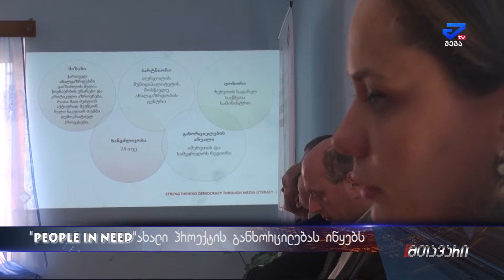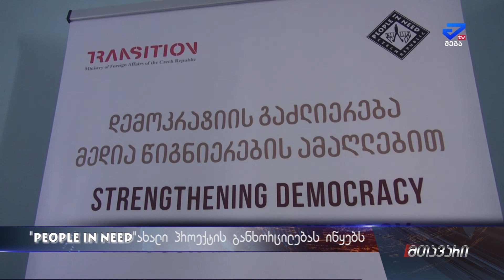PINI-იმერეთსა და სამეგრელოში ახალი პროექტის განხორციელებას იწყებს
ჩეხური არასამთავრობო ორგანიზაცია PINI ახალი პროექტის განხორციელებას იწყებს პროექტი იმერეთისა სამეგრელოს რეგიონებს მოიცავს და  იგი ახალგაზრდებში მედია წიგნიერებისა  და კრიტიკული აზროვნების უნარის განავითარებას  ისახავს მიზნად. პროექტის პრეზენტაცია შედგა თერჯოლაში მინიციპალიტეტის მოსწავლე-ახალგაზრდობის ცენტრში. პროექტი პირველ ეტაპზე სამოქალაქო ორგანიზაცების შერჩევა და გადამზადებას მოიცავს, ხოლო შემდგომ უკვე პროცესში ახალგაზრდების ჩართვას და მათ დატრენინგებას.

პროექტი ორ წლიანია და მას პინი ჩეხეთის საგარეო საქმეთა სამინისტროს ფინანსური მხარდაჭერით ახორცილებს.